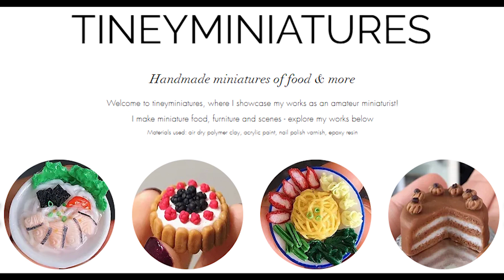Episode 2: Miniature green bean casserole! | Miniature thanksgiving dinner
In this second episode, I make a miniature replica of green bean casserole!
This dish was one out of 5 that i made as a thanksgiving gift.

Materials used:
- Air dry polymer clay
- Acrylic paints
- Dotting tools, toothpicks, cotton buds